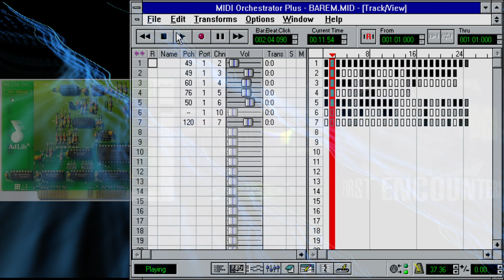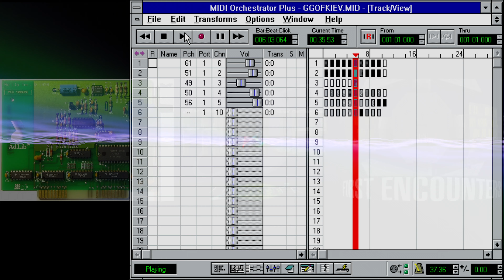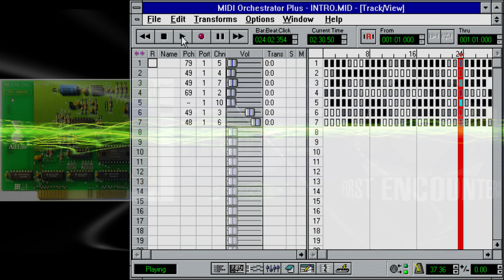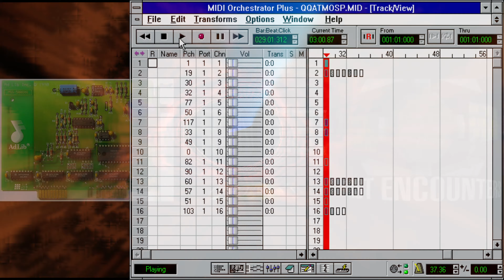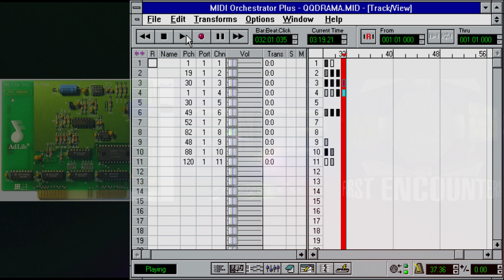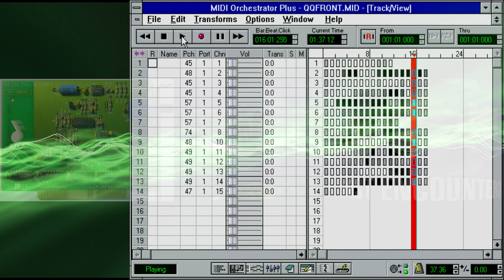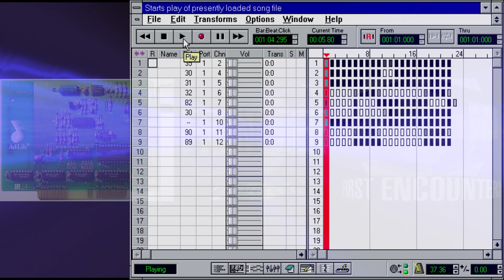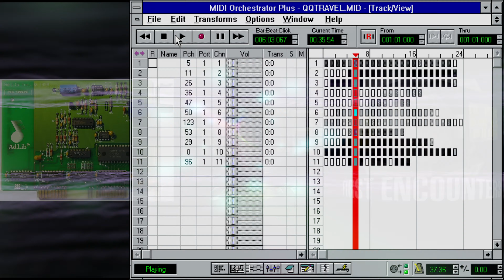Frontier: First Encounters Midi [Ad Lib]